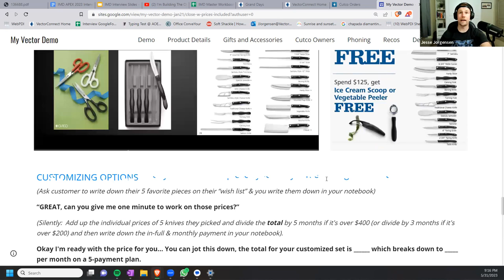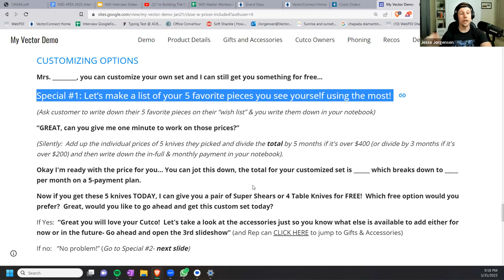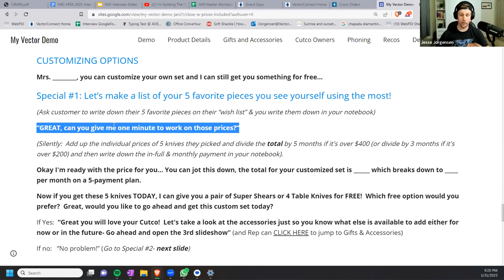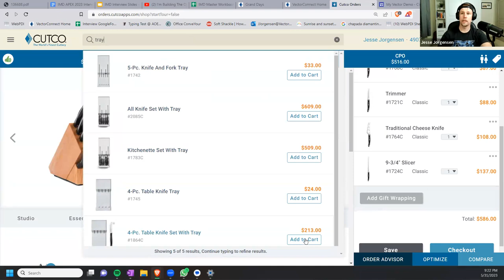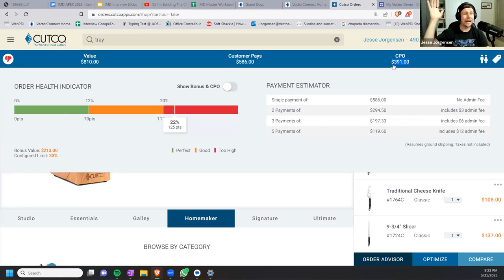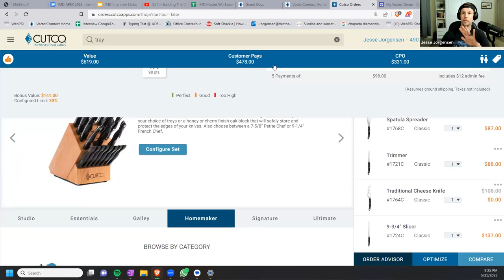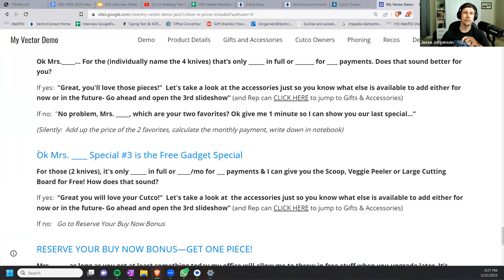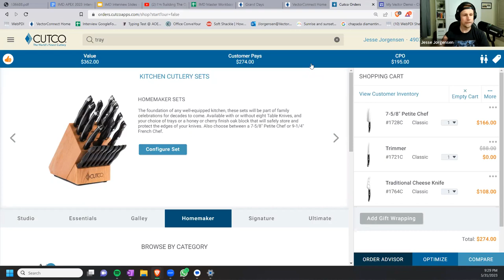Sell Some Pieces!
Solving your demo problems by creating the right combo for your customers.